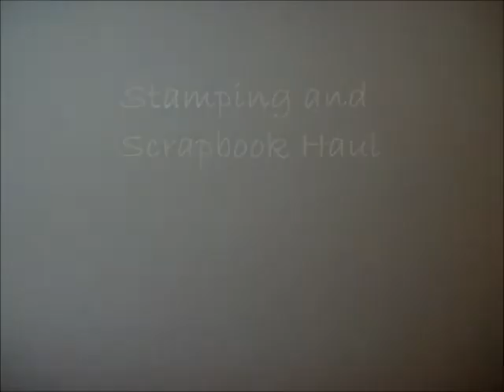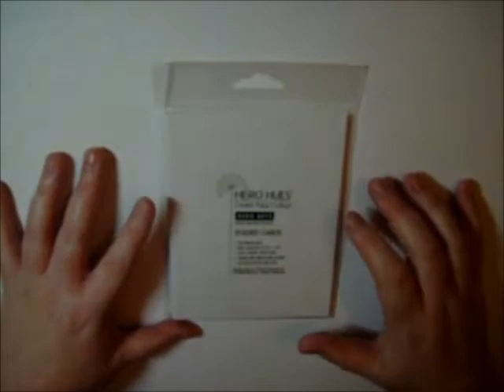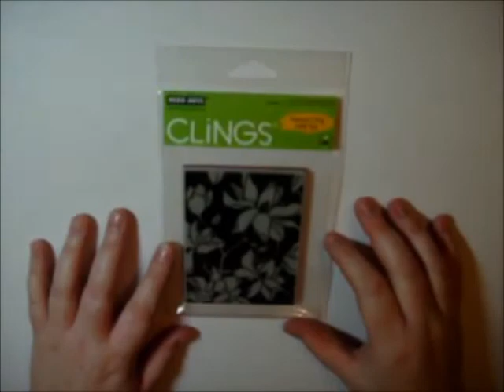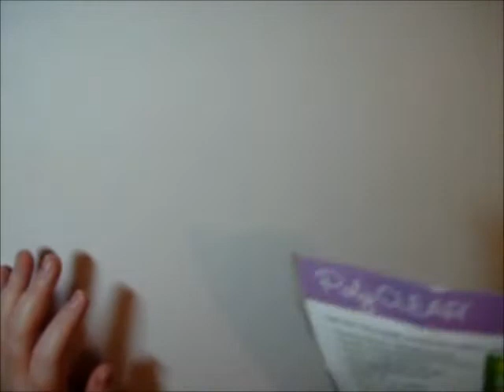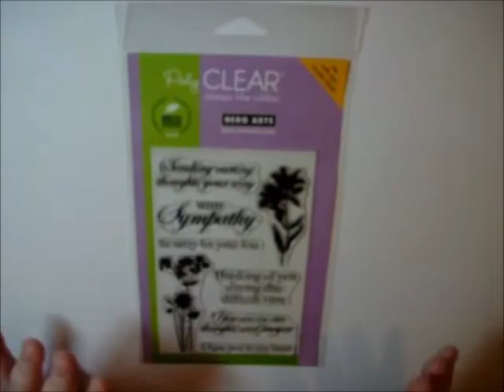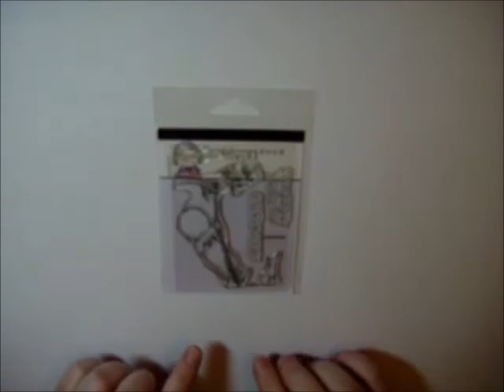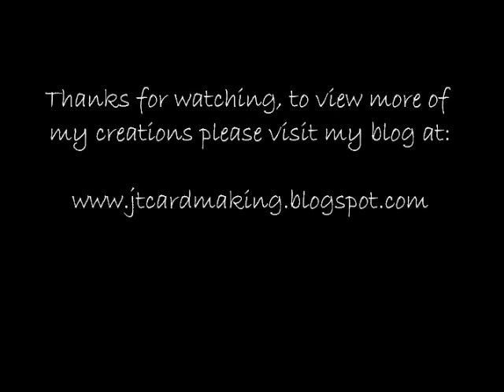Stamping and Scarpbook Haul.wmv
Some of the goodies that I have purchased over the last couple of months.